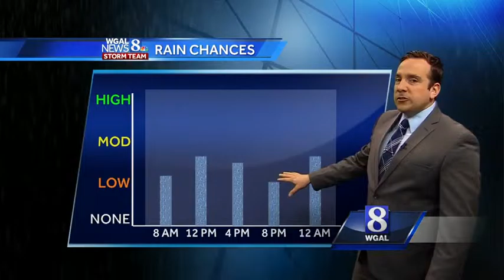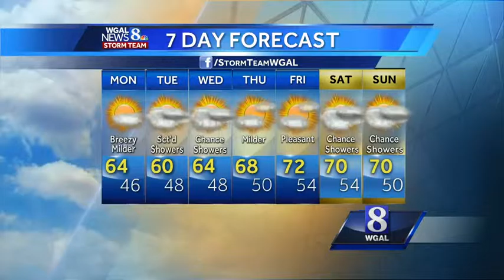Mostly sunny skies; Breezy & milder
Today: Mostly sunny skies. Breezy & milder. High: 64. Winds: WNW 10-20 mph.